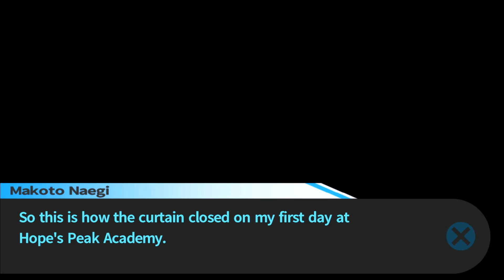Adaptability Is Survivability | Danganronpa: Trigger Happy Havoc | ep 6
Welcome back to more Danganronpa. With almost everyone accepting that we are trapped here we can finally start talking to each other and work on a plan. This will probably be the last moment of complete harmony in this place. The last time when everyone is together and talking before people start doing things for themselves and making their own plans. But that happens. Do you think you could get along with a group like this?